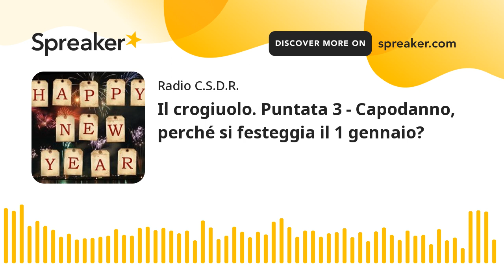Il crogiuolo. Puntata 3 - Capodanno, perché si festeggia il 1 gennaio? (creato con Spreaker)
Il crogiuolo. Puntata 3 - Capodanno, perché si festeggia il 1 gennaio?

In collaborazione con per la rubrica Il crogiuolo di l'audio lettura dell'articolo di E.T.A. Egeskov.

Il 1 gennaio nel mondo occidentale, e non solo ormai, è ufficialmente l'inizio del nuovo anno. Ma da quando è così? e chi lo ha stabilito?